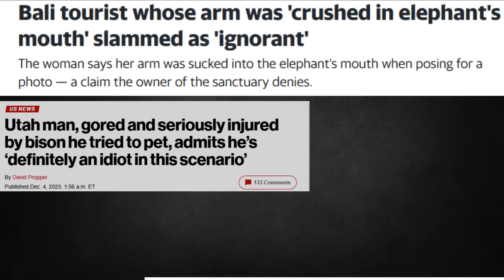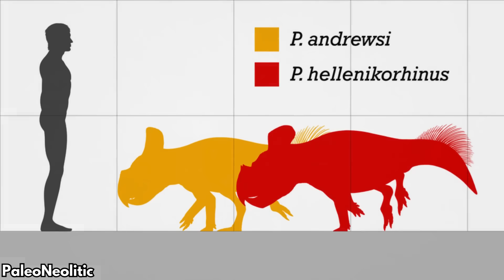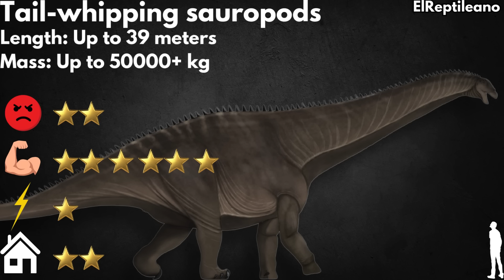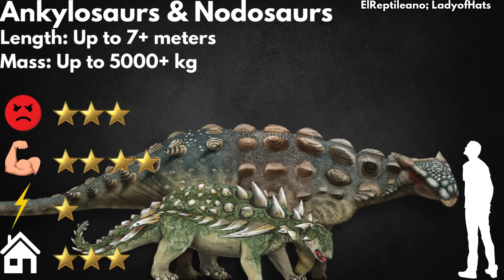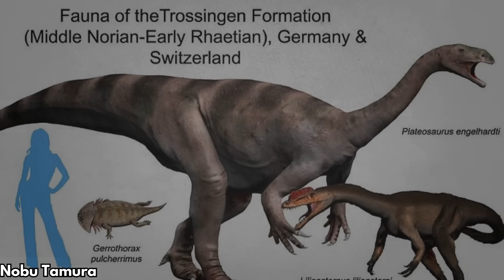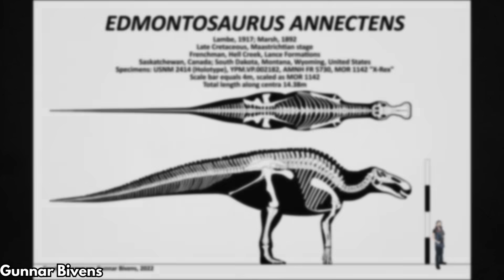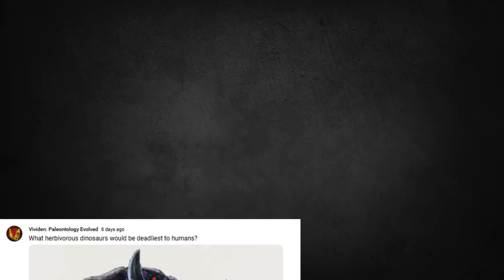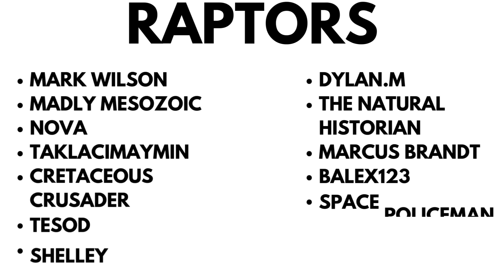What Herbivorous Dinosaurs Would Be Most Dangerous to Humans?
This video will go into the true danger that herbivorous dinosaurs were capable of, and debunk the myth of the “pacifist veggievore.” Of course, we don’t even need to look to prehistoric animals to dispel the idea. Moose kill more people annually than bears do, and hippo attacks account for over 500 annual human deaths. They’re herbivorous, and they take out half as many people as saltwater crocodiles do. They’re just that aggressive.
So what if we brought back all the herbivorous dinosaurs on the planet at the same time, at their maximum distribution and population. Which ones would be the most dangerous to humans? We’re not talking just the “deadly factor” or raw physical power, but rather which species would result in the highest fatalities. They’ll be judged on a combination of speculated aggression, power, speed, and likelihood to encounter humans. There’s also the fact that humans are not the wisest bunch when it comes to approaching large, potentially dangerous animals.
We also might include some omnivores, because they cheated and got into the video somehow. Omnivores do that, you know.

00:00: Were Herbivorous Dinosaurs Dangerous?
01:39: Protoceratops
02:32: Heterodontosaurus
03:08: Non-whipping Sauropods
03:43: Therizinosaurus & Deinocheirus
04:20: Moas & Elephant Birds
04:40: Tail-whipping Sauropods
05:13: Ankylosaurs & Nodosaurs
06:21: Pachycephalosaurs
06:54: Medium ornithomimids
07:34: Plateosaurids (prosauropods)
08:32: Stegosaurs
09:11: Giant hadrosaurs
11:03: Ceratopsians

Thumbnail art by kepyle2055, Heitoresco, ElReptileano, and Arturo Garcia.